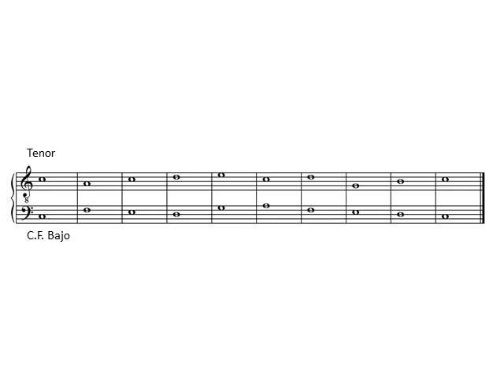Contrapunto. Ejercicio de primera especie a dos voces. Partitura y Audición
Materiales para la Educación Musical.